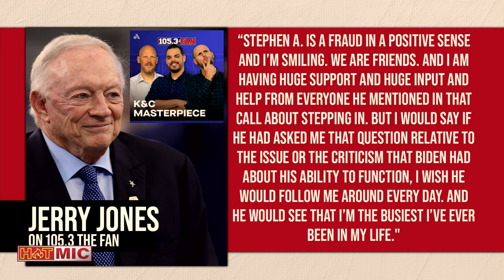Jerry Jones Responds To Stephen A Smith Comparing Him To Joe Biden | OutKick Hot Mic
Jerry Jones responded to Stephen A calling him mentally comparable to Joe Biden. Daniel Jones is now a free agent. Browns vs Steelers in an epic snow showdown and Jameis Winston is on an EPIC run. All that and more on today's Hot Mic

Chapters
00:00 Jerry Jones responds to Stephen A comparing him to Biden
07:48 Daniel Jones is a free agent
12:51 Browns vs Steelers Snow Game
13:43 Jameis Winston’s generational run continues
17:13 Miles Garret is the MJ of the NFL
24:53 Chad’s drinking rules
29:47 NFL called Netflix about streaming issues